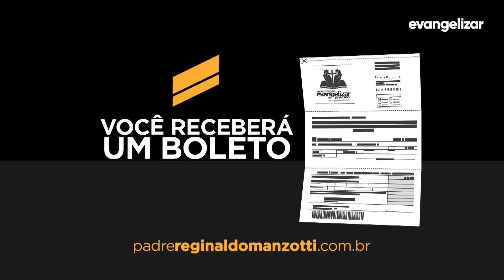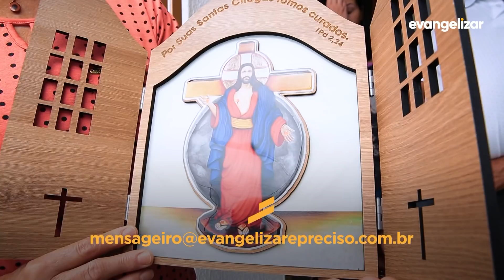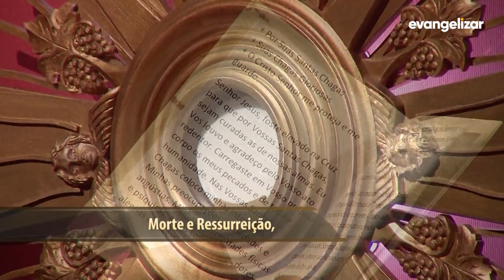Terço das Santas Chagas | Padre Reginaldo Manzotti | 2 de Junho de 2019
Hoje é o 1º Dia da Novena das Santas Chagas Curais os Enfermos.